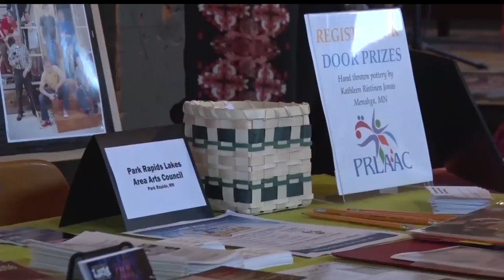Study Says Over $2 Billion Brought In By MN Artists And Non-Profits Yearly